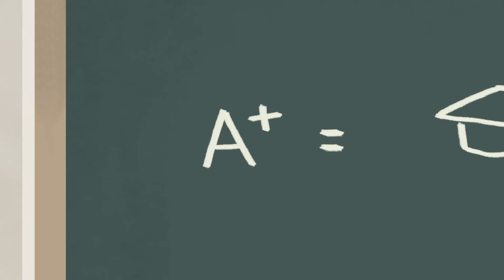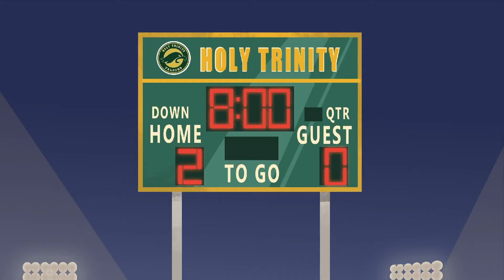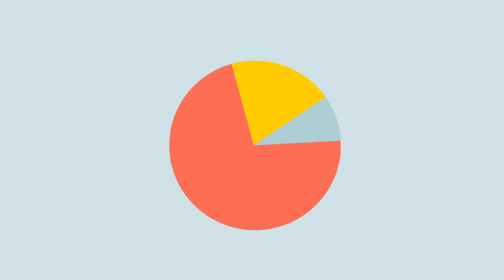Marc Lafleur's Entrepreneurial Journey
We are pleased to present this video about Canadian entrepreneur Marc Lafleur, the CEO and Co-Founder of truLOCAL. Credits to Iain Lew Kee for the animation and Takara Small for the voiceover.

truLOCAL is a digital platform that connects customers to local suppliers of fish and meat products, creating a Canadian-centric supply chain, that prioritizes quality and sustainability.